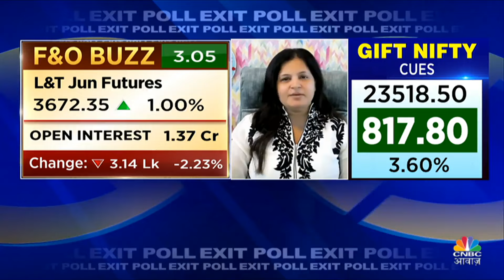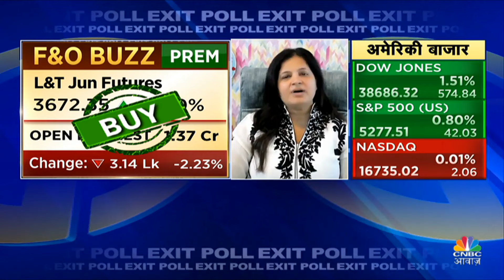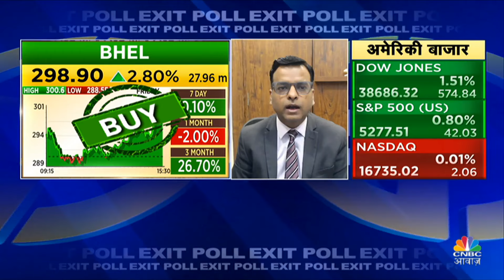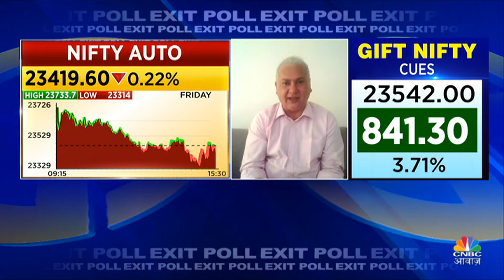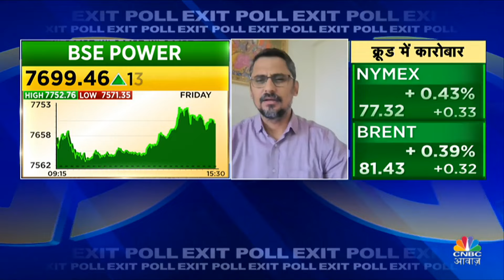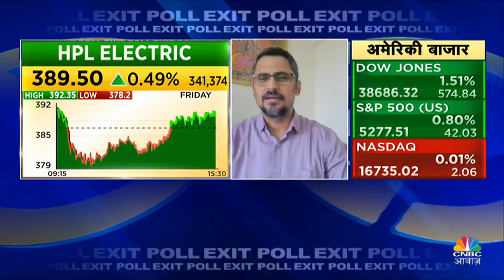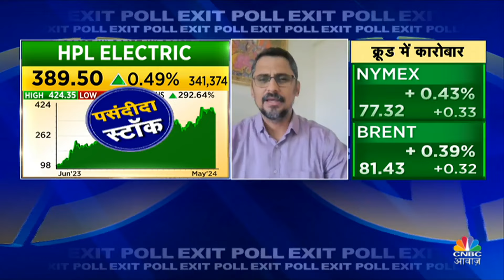Top Bullish Stocks In Focus | Experts’ Top Calls: आज इन Stocks पर Experts को क्यों हैं डबल भरोसा?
Munaffe Ki Taiyari में Panel से जानें उनकी Top Calls, जिसमें की जा सकती है खरीदारी, जानें क्या है Stock का Chart Structure और क्या हो Target और Stop Loss, देखें वीडियो.

n18oc_business